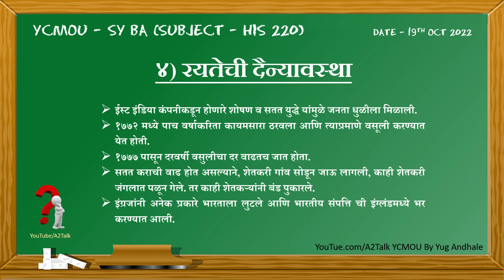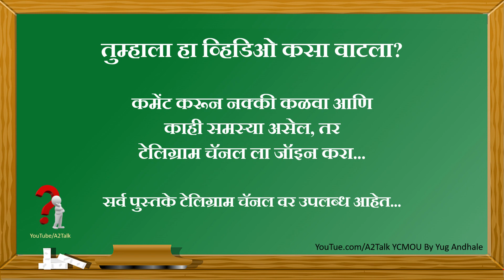YCMOU SYBA History HIS 220 Lecture 2 | ईस्ट इंडिया कंपनी व कंपनीचे आर्थिक धोरण | YCMOU SYBA Lectures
YCMOU SYBA HIS220 Lecture 2 ईस्ट इंडिया कंपनी

History Lecture HIS 220 YCMOU - ब्रिटिश साम्राज्यवादाची पार्श्वभूमी ह्या घटकामधील ईस्ट इंडिया कंपनी व कंपनीचे धोरण यावर हे लेक्चर आहे.

👉 ईस्ट इंडिया कंपनी व एतद्देशीय संस्था यांचे परस्पर संबंध, कर्नाटक युद्धे, प्लासीची लढाई, इंग्रज म्हैसूर युद्ध, इंग्रज मराठा युद्ध, बक्सारची लढाई, यासाठी पहा,

👉 ईस्ट इंडिया कंपनीच्या धोरणांचा सामाजिक परिणाम, पाश्चात्य शिक्षण, ख्रिस्ती धर्मप्रसार, सुधारणावादी संस्था, कंपनी सरकारने केलेले सांजसुधारणा कायदे, यासाठी पहा,

ईस्ट इंडिया कंपनीचे आर्थिक धोरणे
ईस्ट इंडिया कंपनीचा भारतात व्यापार
ईस्ट इंडिया कंपनीमुळे भारतातील उद्योगधंदे बसले
ईस्ट इंडिया कंपनीने भारताचे आर्थिक शोषण
ईस्ट इंडिया कंपनीने केली भारतीय रयतेची दैन्यावस्था
ईस्ट इंडिया कंपनी
ईस्ट इंडिया कंपनी चे धोरण
ईस्ट इंडिया कंपनी चा इतिहास
पुस्तक पहिले ब्रिटिश साम्राज्यवाद
HIS-220 आधुनिक भारताचा इतिहास : भाग १
पुस्तक पहिले : ब्रिटिश साम्राज्यवाद आणि भारत
ब्रिटिश साम्राज्यवादाची पार्श्वभूमी बद्दल संपूर्ण माहिती
एतद्देशियांची सत्ता व ऱ्हास कशाप्रकारे झाला